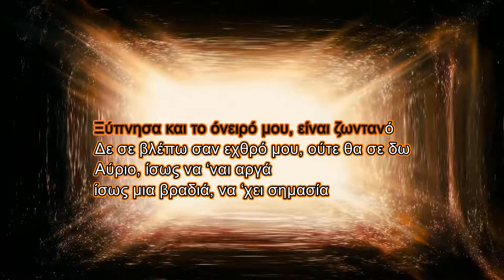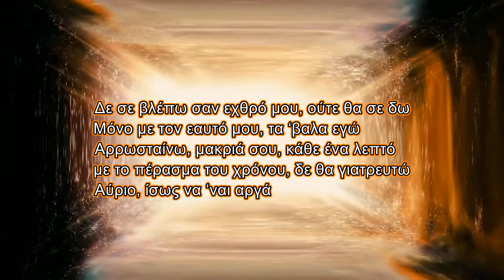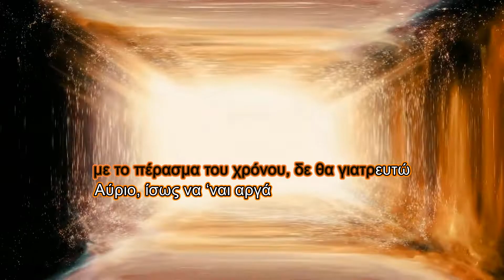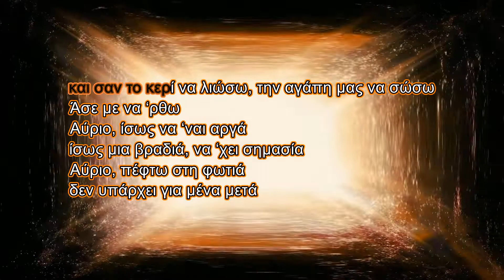Kaiti Garmpi - Avrio (Karaoke)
Τραγούδι: Αύριο
Άλμπουμ: Σπάσε τους δείκτες
Καλλιτέχνης: Καίτη Γαρμπή

Στίχοι:
Στο δωμάτιο του πόνου, που είναι σκοτεινό
Είσαι το παράθυρό μου, για τον ουρανό
Ξύπνησα και το όνειρό μου, είναι ζωντανό
Δε σε βλέπω σαν εχθρό μου, ούτε θα σε δω

Αύριο, ίσως να ‘ναι αργά
ίσως μια βραδιά, να ‘χει σημασία
Αύριο, πέφτω στη φωτιά
δεν υπάρχει για μένα μετά

Άσε με να ‘ρθω, και να σταυρωθώ
Να φιλήσεις τα καρφιά μου, πριν τα βάλεις στην καρδιά μου
Άσε με να ‘ρθω, κάτω να συρθώ
και σαν το κερί να λιώσω, την αγάπη μας να σώσω
Άσε με να ‘ρθω, και να εκτεθώ

Μόνο με τον εαυτό μου, τα ‘βαλα εγώ
Αρρωσταίνω, μακριά σου, κάθε ένα λεπτό
με το πέρασμα του χρόνου, δε θα γιατρευτώ